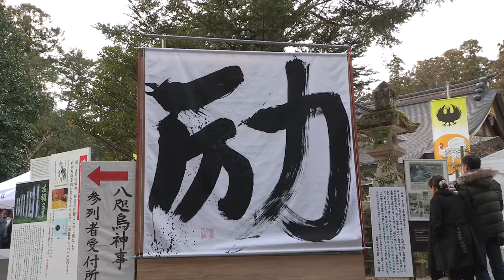Kumano Hongu Taisha Giant Calligraphy Rite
At the end of the year annually, the Chief Priest of the Kumano Hongu Taisha writes one large character which encompasses his heartfelt wishes for the upcoming year.  This calligraphy is displayed at the front of the worship hall.